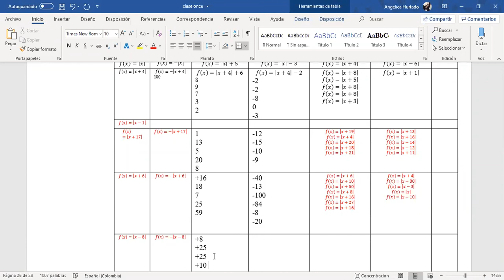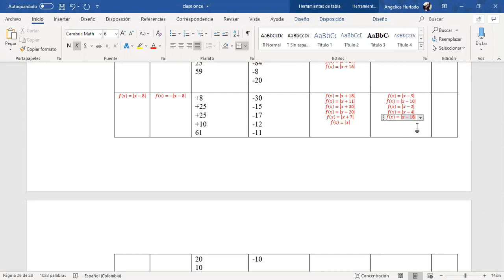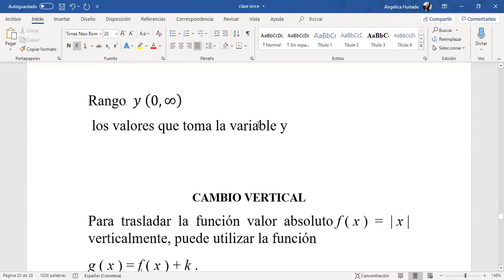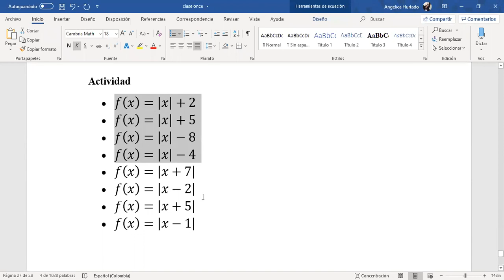clase 13 de mayo matemáticas 11°